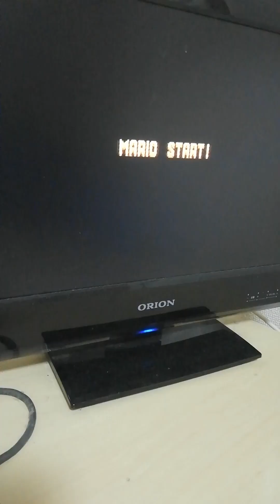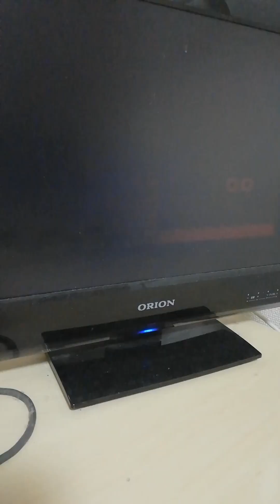スーパーマリオブラザーズ3を遊びました。〖8面後半です＾＾クッパ戦からエンディング含みます〗 ＃13（末尾の章）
SFCのスーパーマリオコレクションに同封されている、❝スーパーマリオブラザーズ3❞を遊びました。

ゲームの腕はお世辞にもうまいわけではなく、むしろ危なっかしい操作の方が目立つ感じになっております。（7Wと8Wの分の動画をアップしていなかったので、いくらかステージについても把握した上でアップしました。）

※動画裏で散々ひどい目にも合いましたから…いくらかましな内容になってからアップと決めていましたｗ
これでもましになった方なので、気が向いたら見てやってくださいませ＾＾；